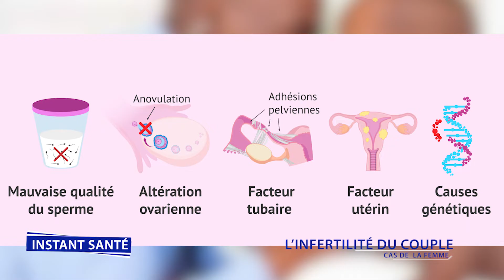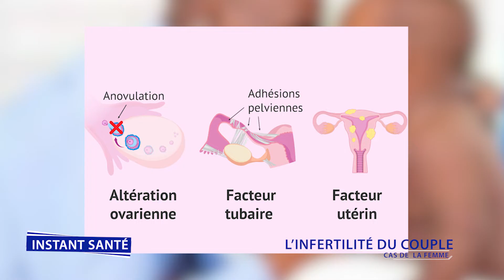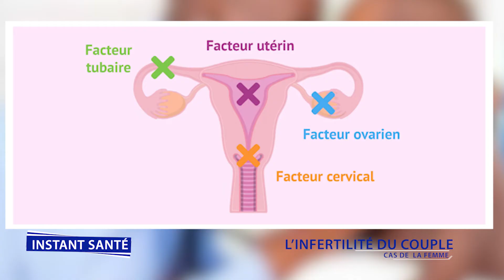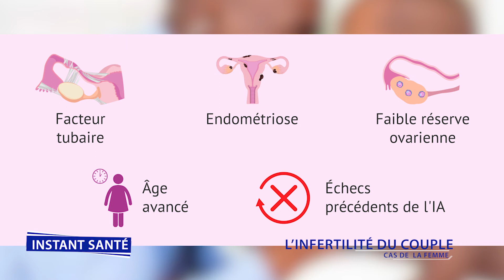[Replay] Instant santé : L'infertilité chez la femme